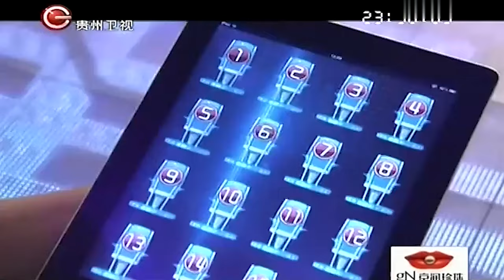厦门美女摘下面罩,真人太惊艳,引全场男嘉宾心动,泰国帅哥迫不及待,大喊：我喜欢你！【非常完美】